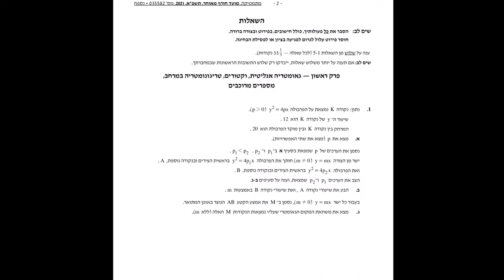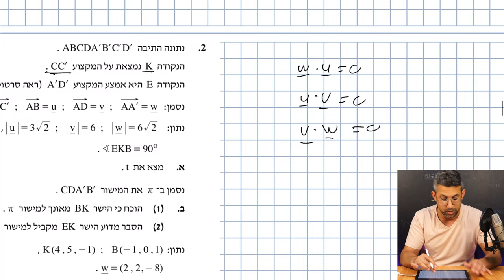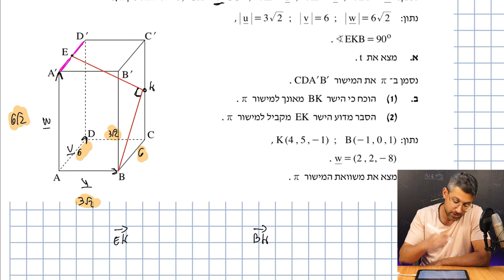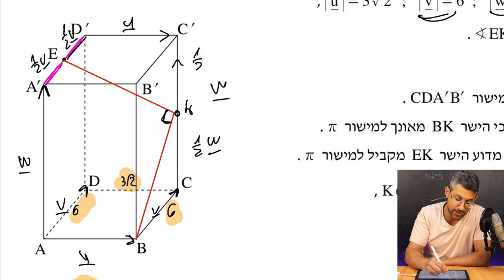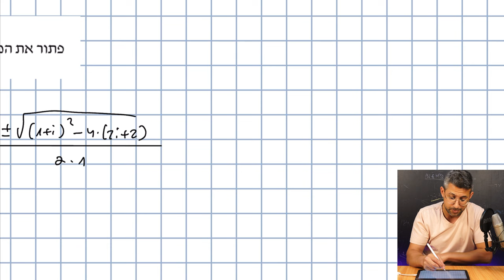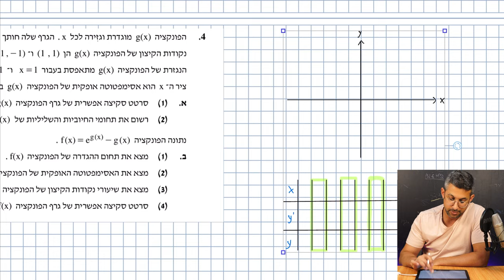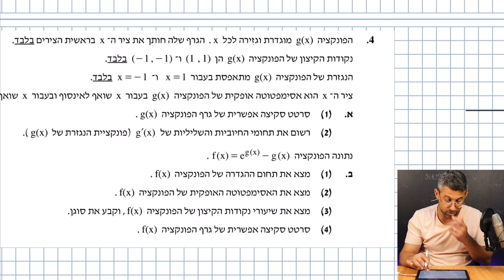בגרות במתמטיקה שאלון 582 חורף מאוחר 2021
פתרון כל השאלות של שאלון 582 בגרות  חורף מאוחר 2021.

אני עונה לכל השאלות אז מוזמנים לרשום לי בתגובות למטה👇🏼

 פרקים:

00:00 פתיח
00:24 שאלה 1 מקומות גיאומטריים
13:07 שאלה 2 וקטורים
29:45 שאלה 3 מרוכבים
40:23 שאלה 4 פונקציית e
49:28 שאלה 5 פונקציית ln

חמש יחידות

582 חורף מאוחר 2021
בגרות 582 חורף מאוחר 2021
בגרות במתמטיקה 582
פתרון בגרות 582 מועד מאוחר 2021